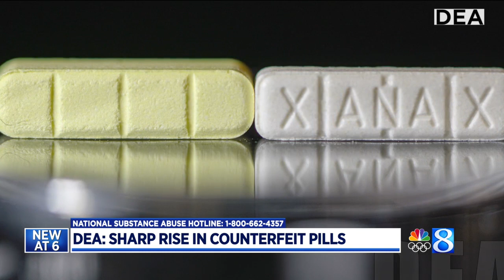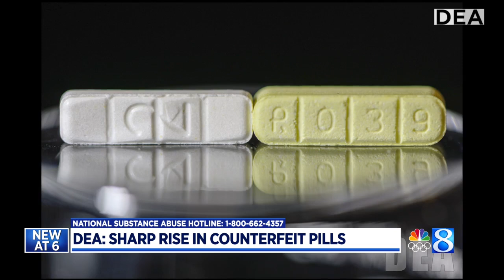Easy to get, hard to spot: DEA finding more fake pills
The Drug Enforcement Administration says more phony prescription pills are flooding our streets, leading to more than 100,000 deaths nationwide last year. (Jan. 27, 2022)